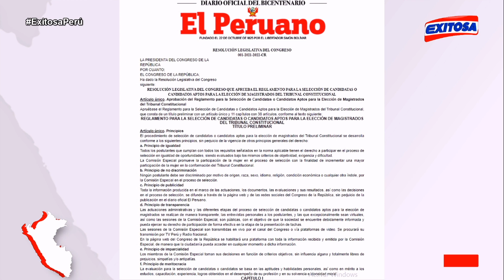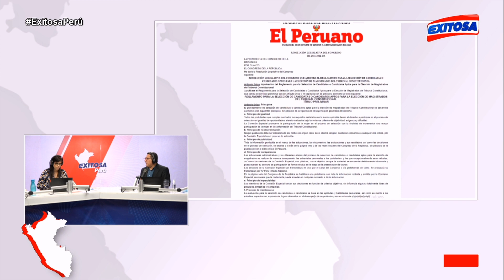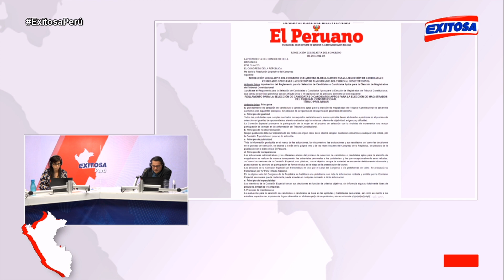🔴🔵Congreso: Publican reglamento para elección de miembros del Tribunal Constitucional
El Congreso de la República oficializó el reglamento para la selección de postulantes a magistrados del Tribunal Constitucional a través de una resolución legislativa publicada hoy en el Boletín de Normas legales del diario el Peruano.

Exitosa Perú
"La voz de los que no tienen voz"

Corporación Universal